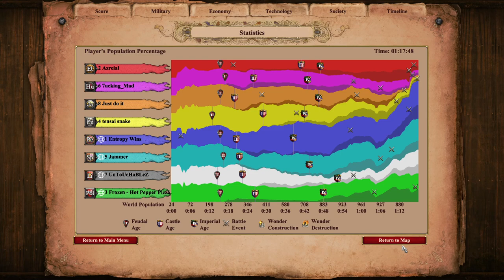Weird Post Corona Shot Nomad Game